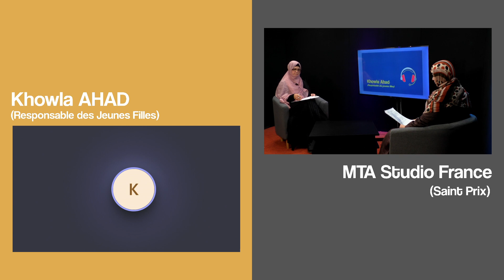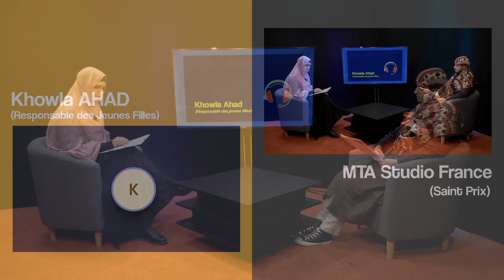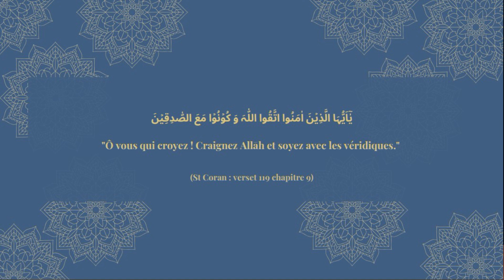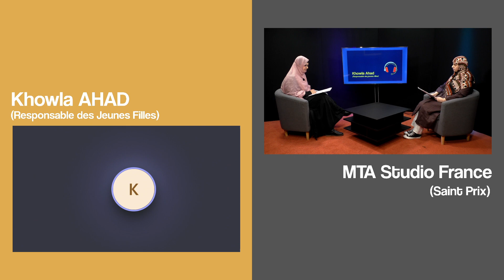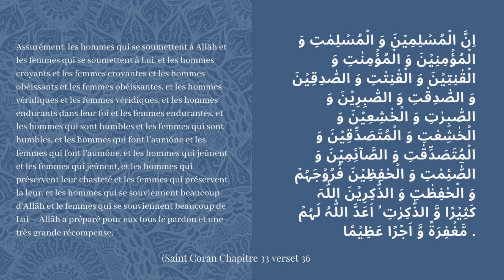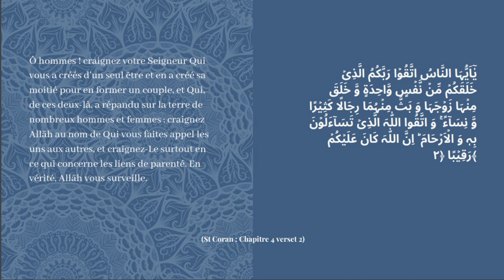La Purification de l'âme | L'édito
L'émission l'édito a pour vocation d'élaborer les articles des revues anglaises de la Communauté Ahmadiyya en français, préparée par les Lajnas de France. (Ep.4)